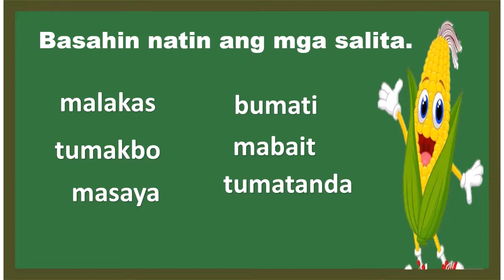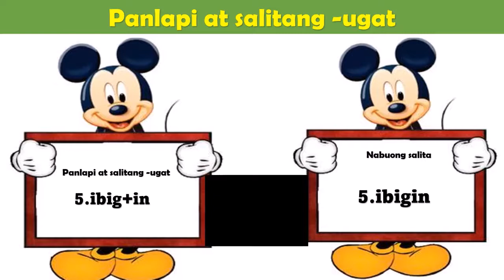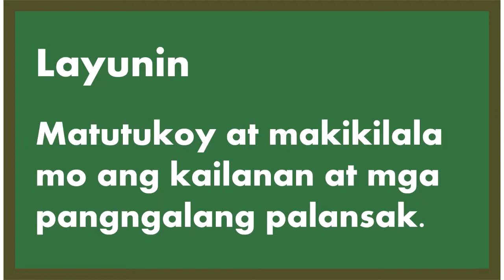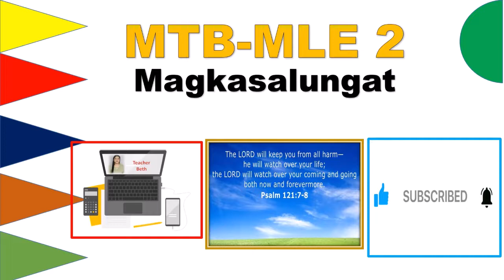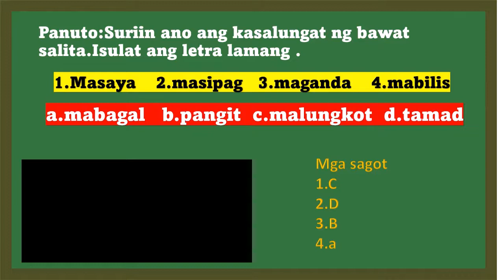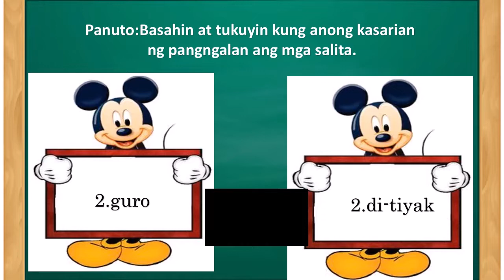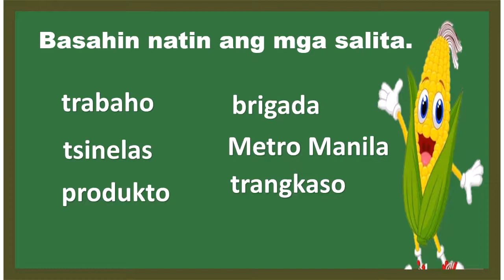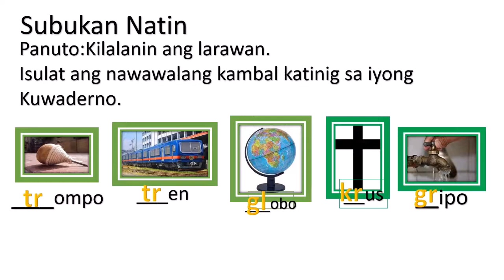MOTHER-TONGUE TOPICS FOR GRADE 2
ANG VIDEO NA ITO AY PINAGSmang limang topics ng first quarter MTB-MLE2